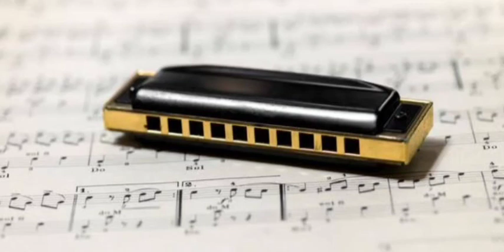صوت الهارمونيكا للمونتاج Harmonica sound montage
صوت الهارمونيكا,
الهارمونيكا,
harmonica song in c,
harmonica chord,
harmonica song lessons,
هارمونيكا دياتونيك,
basic harmonica song,
c harmonica bending notes,
c harmonica notes,
harmonica exercises in c,
c harmonica,
c harmonica song,
هارمونيكا تريمولو,
هارمونيكا,
harmonica musical instrument,
e harmonica,
e harmonica songs,
e harmonica lesson,
easy harmonica song,
f# harmonica,
f sharp harmonica,
g harmonica song,
g harmonica,
harmonica mana,
harmonica musical group,
mouth organ learn,
mouth organ western music,
mouth organ play,
صوت هارمونيكا,
dm48x harmonica,
long harmonica,
lesson harmonica,
هارمونیکا,
l harmonica,
mouth accordion,
آلة الهارمونيكا,
play on harmonica,
playing c harmonica,
quiet harmonica,
harmonica reeds,
reading harmonica music,
sound of harmonica,
tab harmonica,
vocal harmonica,
harmonica song notes,
10 hole harmonica,
24 harmonica,
24 harmonica tutorial,
harmonica c note,
harmonica simple,
harmonica easy tutorial,
4 hole harmonica,
harmonica simple tune,
7 hole harmonica,